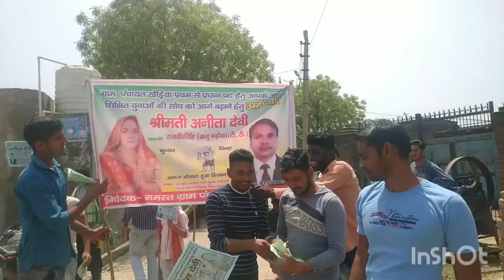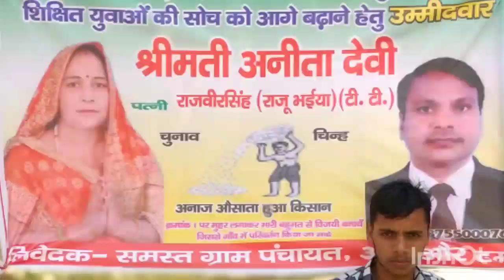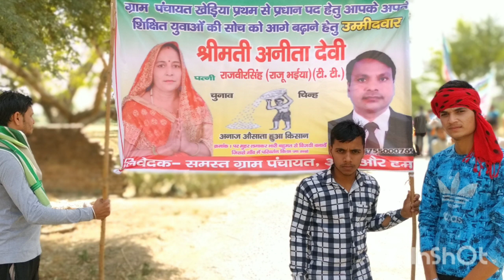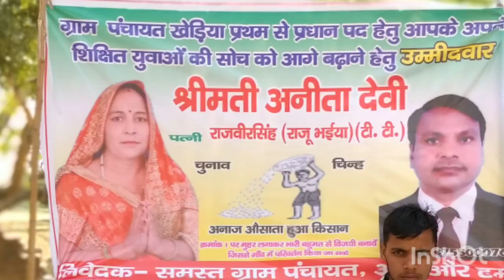Pradhani wonderful railly 2021